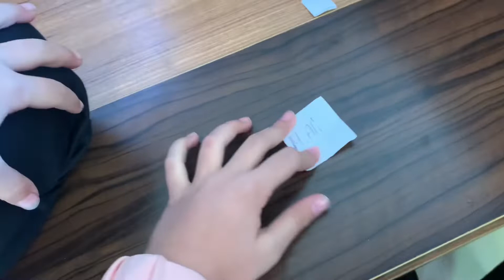Hayır dersen ölersin!!! 🔥 cezalı oyun 🎭 29 Ekim özel video Miray Ela Karcı